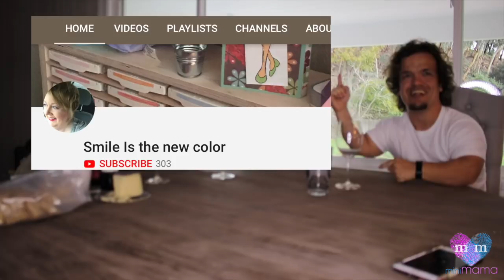TASTING ITALIAN WINE WITH FAMILY Vlog 168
Tasting Italian Wine Vlog 168

La Habra Childrens Museum:
301 S. Euclid St.
La Habra, CA